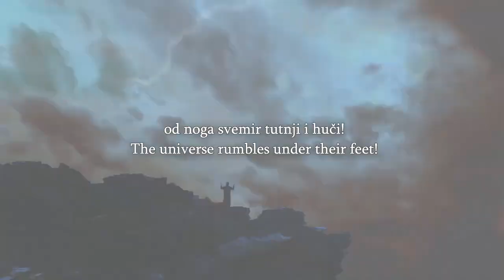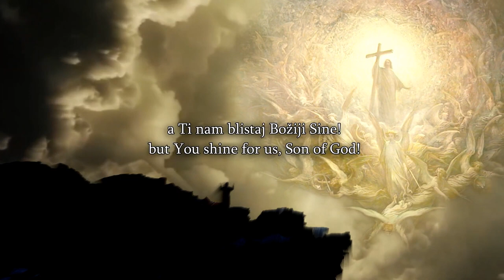Stratford GodLogic Goes To Ask Questions To The Muslims At Their Dawah Table, They Block Him